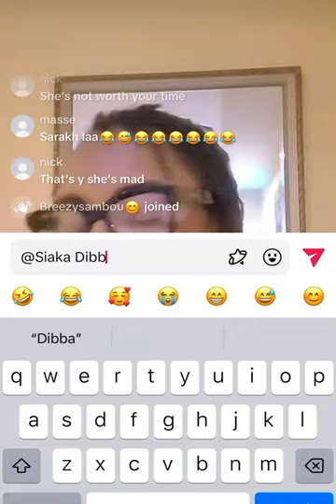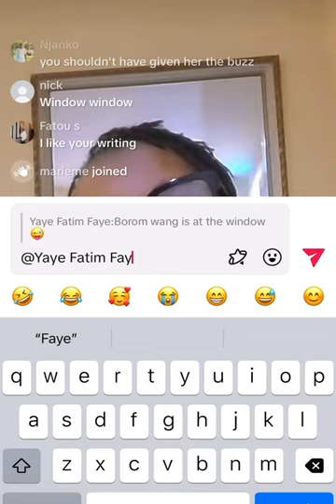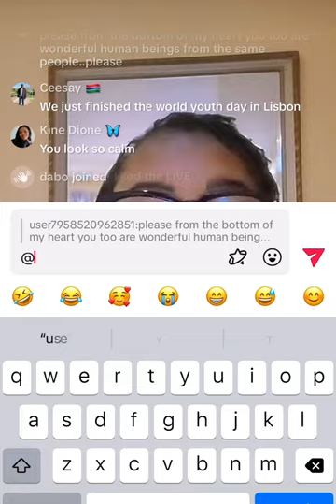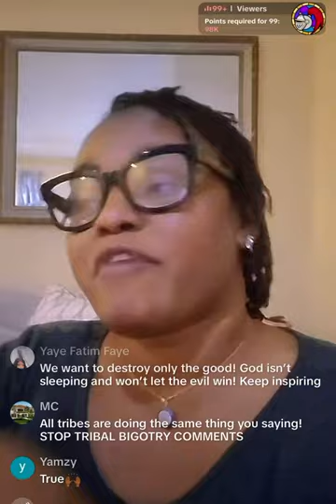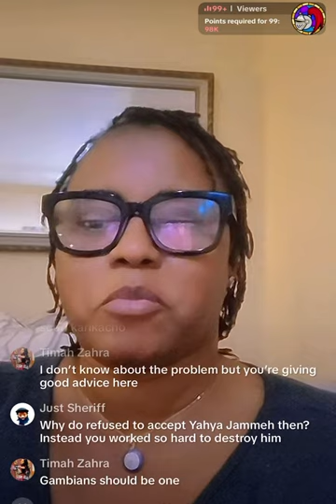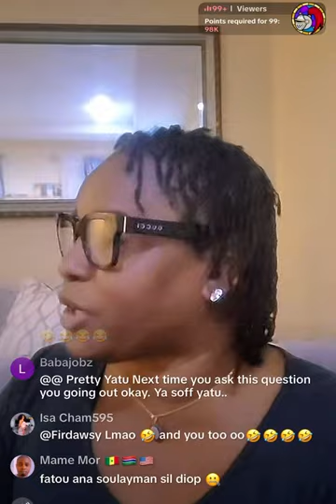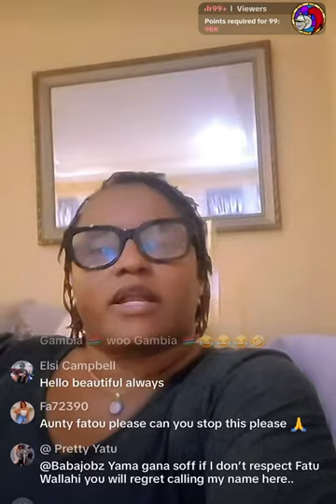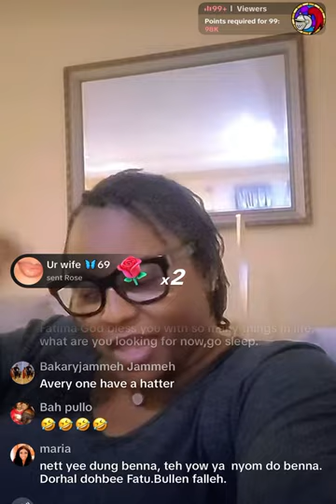Fatu Camara give it back to her attackers